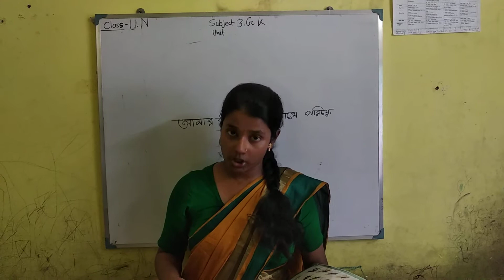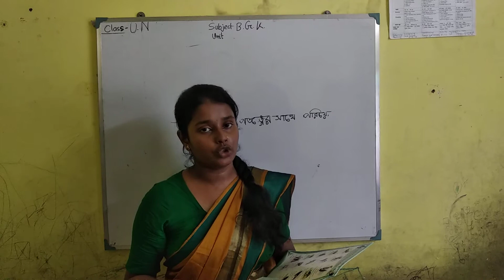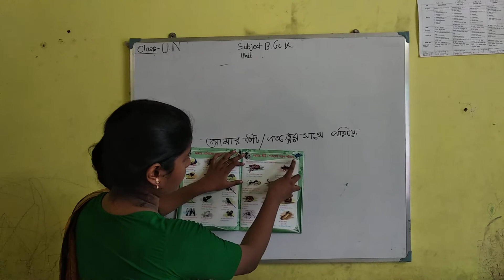U.N - BENGALI G.K :: আমার কীট পতঙ্গের সাথে পরিচয়